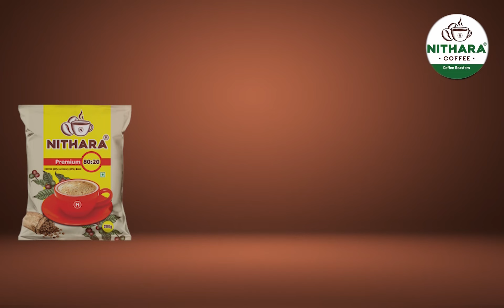Nithara Coffee Offer - Best Quality Coffee Powder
Warm Greetings. We are happy to roll out the special Nithara Coffee Offer yet again. Buy Nithara Coffee and get Stainless Steel Spoon Free. Thanks. Team Nithara.